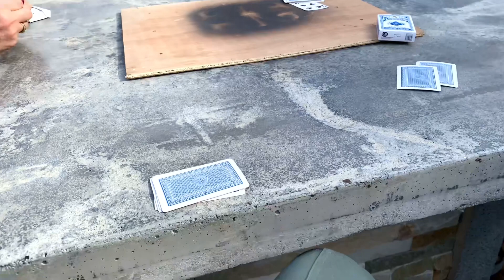КАК МЫ ПРОВОДИМ ВЫХОДНЫЕ 🌺 DAY OFF WITH FRIENDS 🌺@Amond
Если вы не хотите провести бОльшую часть жизни на кухне, то мой канал для вас! 🌺 Здесь вы найдёте только простые и быстрые рецепты самых вкусных блюд, проверенных мною и моей семьей.. Большинство этих блюд вы сможете приготовить с минимальными затратами времени и усилий!
Добро пожаловать на мой канал! Меня зовут Жанна, со мной можно на ты..
Я живу в Ирландии более 20 лет.
Работаю анестезиологом-реаниматологом в частной клинике.
Люблю готовить простые, но вкусные блюда.
Всем успехов и удачи!🌺